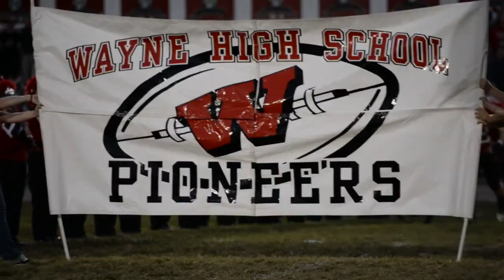Sissionville vs Wayne